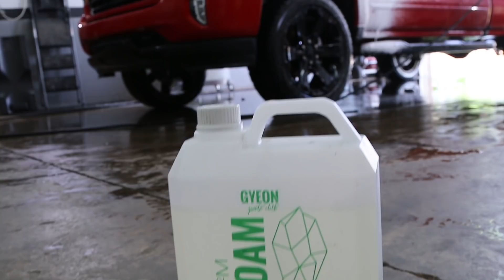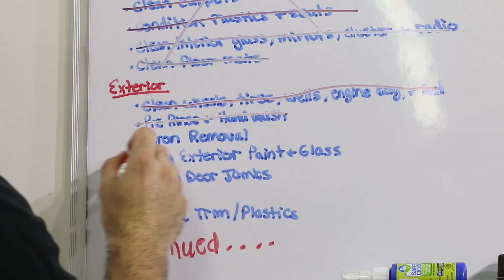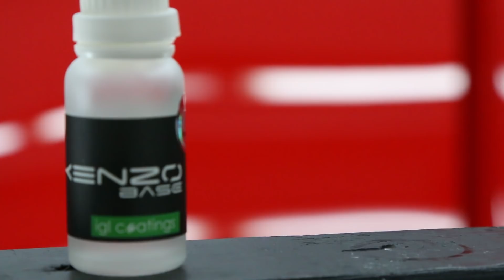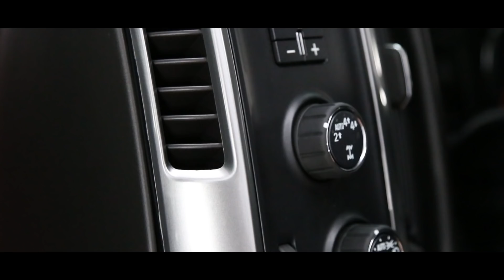PART 2 Detailing The DIRTY GuitarmageddonZL1 Truck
Hey Everyone!
We are honored to be working on Nicks (GuitarmageddonZL1) daily driver this week! In this video we performed a thorough exterior clean, paint correction, and ceramic coating!
If you have any questions or comments please feel free to drop a message below!  I read them all and try my best to respond to everyone!

Giveaway Items: 2 Grit Gaurds, Foam Cannon, 1 wash mitt, 2 Eagle Edgeless MF Towels, Gyeon Foam, Griots Garage Quick Detail Spray, Gyeon Wetcoat, 3D Pink Car Soap, Sonax Wheel Cleaner, and whatever else we find to throw in before we ship!

Interior Chemicals & Tools used:
3D Glass Cleaner
Stoner All Purpose Cleaner (to clean tires & wheel wells)
Detail King Citrus Clean (to clean engine bay)
Gyeon Iron Remover (to clean wheels and iron removal of paint)
Gyeon Foam (used in Foam Cannon)
MTM Foam Cannon
Blue Wheel Brush
Black Boars Hair Wheel Brush
Grit Gaurds
Gyeon Silk Paint Drying Towel
Clay Bar
Kirkland MF Towels
Eagle Edgeless Towels for coating and paint correction
Rupes 21mm Big Foot
Rupes 15mm Big Foot
Rupes LHR75E (3” Buffer)
Rupes Nano Ibrid (Little buffer for wheels)
Simpson 3600psi Pressure Washer: Purchase @ Lowes
Hose Reel
Large Air Compressor
Husky Air Blower Gun
LED Wall Lights
StreamLight Bandit Head Lamp
Tuff Shine Hard Bristle Brush (to clean tires)

Video Tools:
Rode Microphone for DSLR
Microphone wind protector
Canon 70D DSLR
Canon EF 24-105mm Lens
GOPRO Hero5